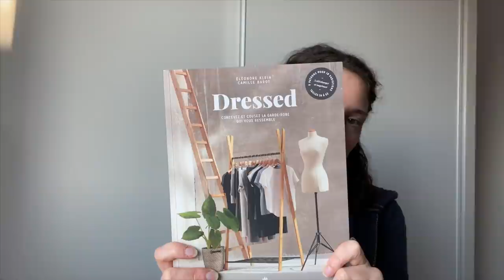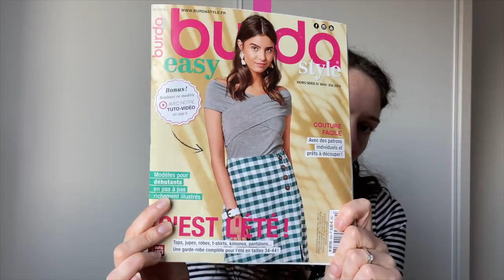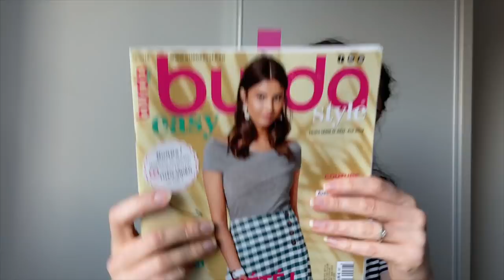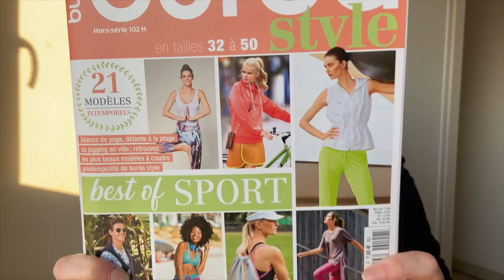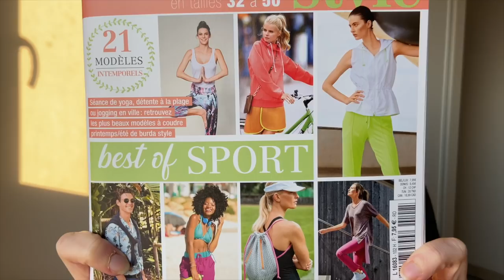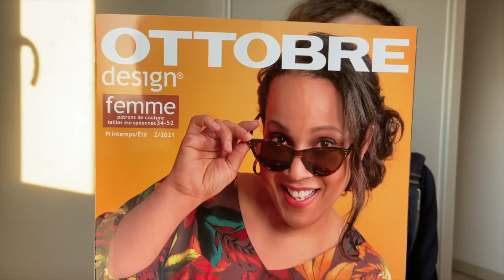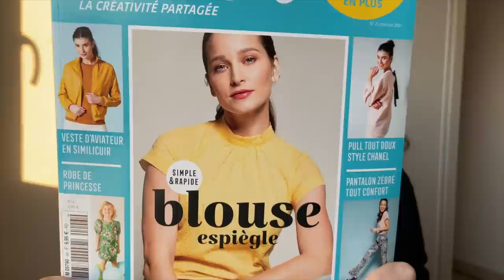Podcast couture #12 – A quand le printemps...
Ce que je porte : Top Lucette – livre Coudre le stretch de Atelier Marie Poisson

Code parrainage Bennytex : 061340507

03:00 – Le confortable – MLM patrons
Finition encolure au biais : @les.ateliers.de.rachel.lajoie

14:20 – Le tee-shirt – Dressed le livre
Tissu : jersey de viscose – Bennytex

18:21 – Veste 14 – Magazine Fashion style #4
Tissu : jersey de viscose gris – marché du Prado

23:12 – Veste 2A Kimono – Burda easy 02/2019
Tissu : viscose Bennytex – rupture de stock

38:01 – en cours pyjama

39:49 – revue de presse

Matériel ***
Machine à coudre : Janome Skyline S5
Surjeteuse : Lidl modèle 1230 OL

*** Ressources ***
Musique générique fin :